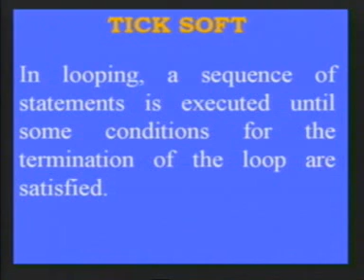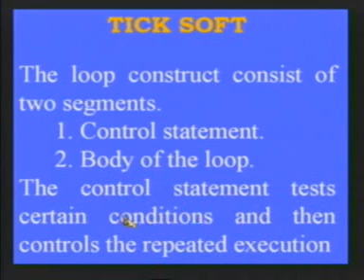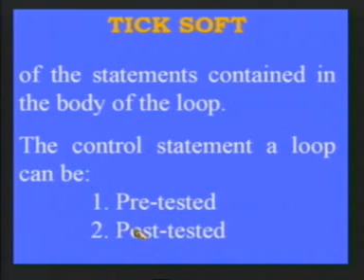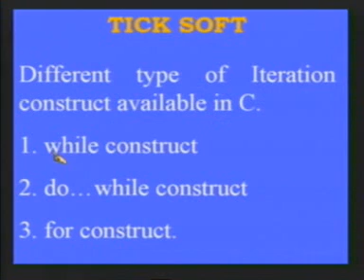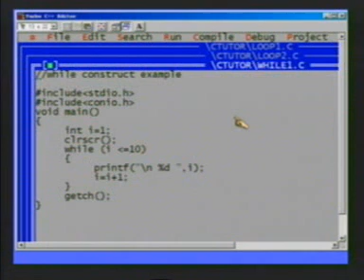070 C - Computer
Tick Soft Educational DVD & CD
TICK SOFT®, a Madurai based software product developing company, was inaugurated in the year 1998. Its slogan is

To Watch. To Listen. To Learn